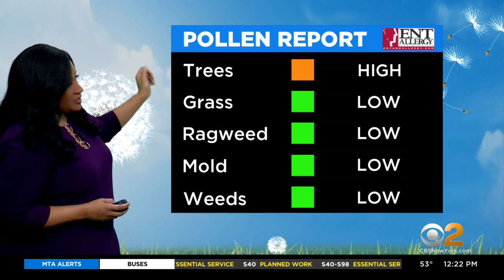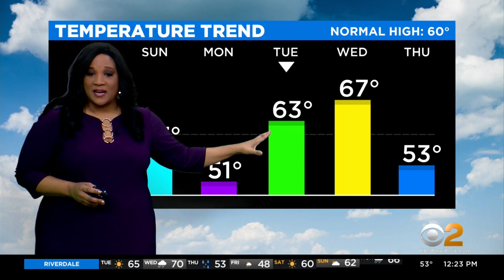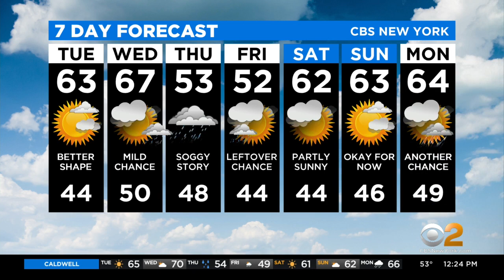New York Weather: Tuesday Afternoon 4/13 CBS2 Weather Headlines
CBS2's Elise Finch has a look at the forecast.